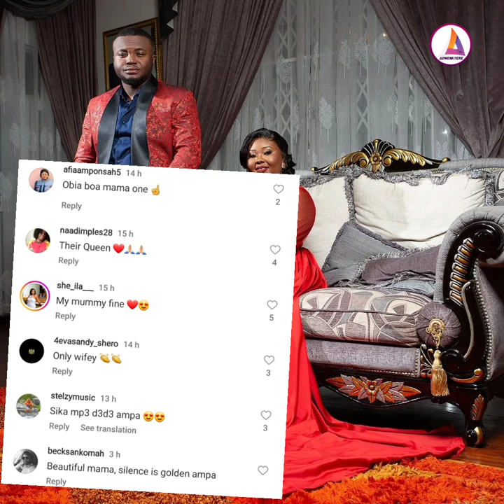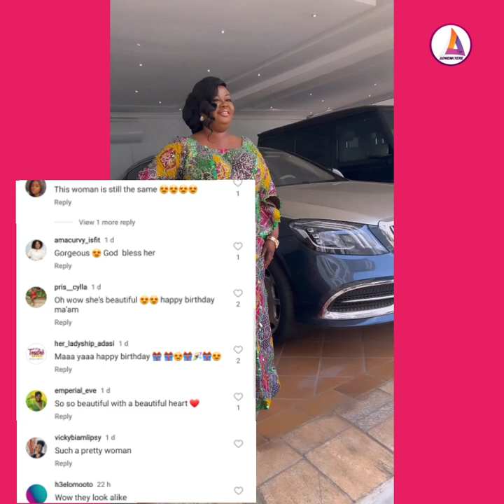Dr. Kwaku Oteng's 1st Wife, 1st dauta n husband celebrate birthday same day.. picx&videos..